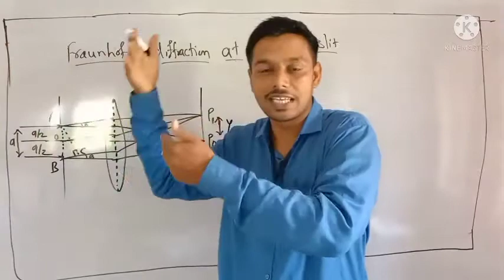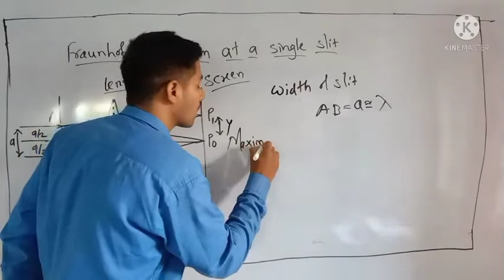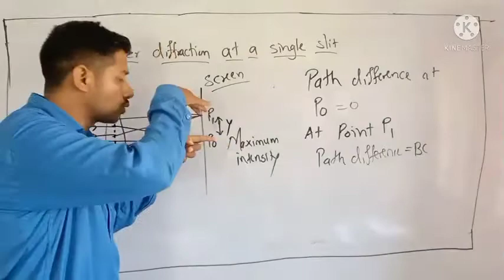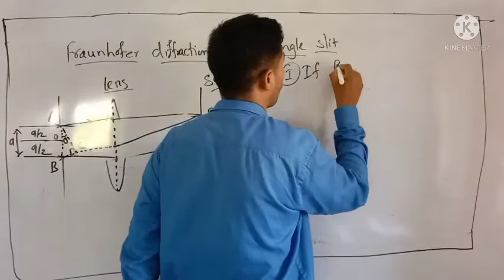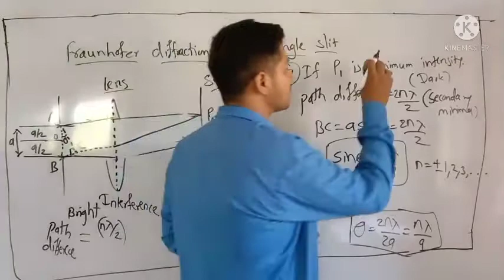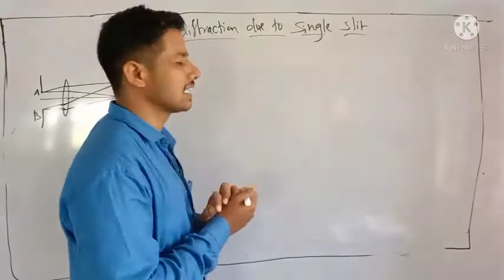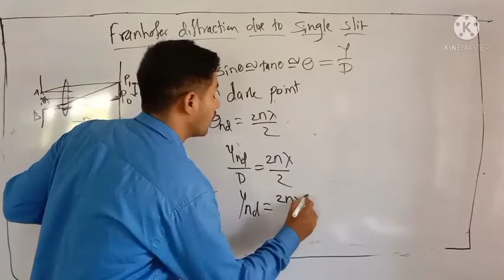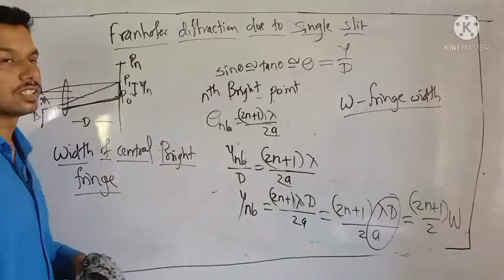Diffraction of light lecture 3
This video lecture content diffraction of single slit expained.